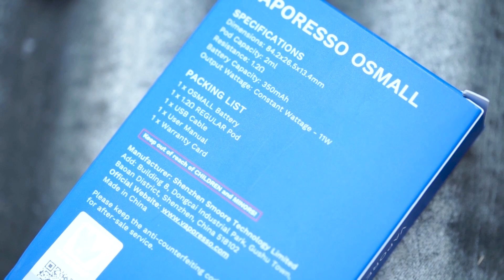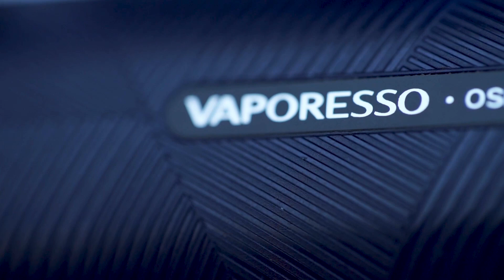Device terkece di kelasnya!!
Mau produknya direview???!!